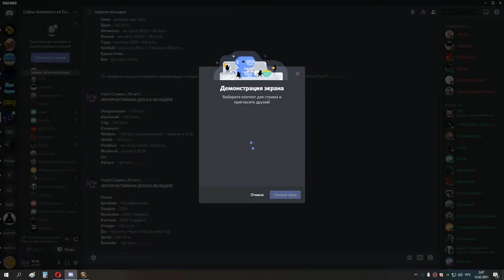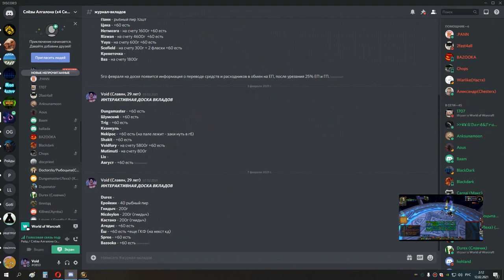4я часть РТ четверг 2 ос 25 и око 25 мишка хпал 11 02 21